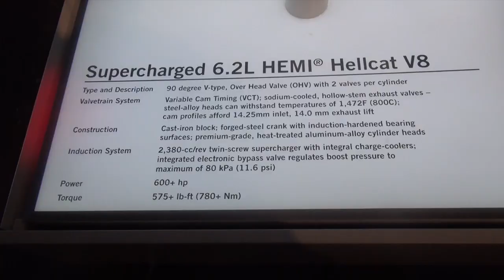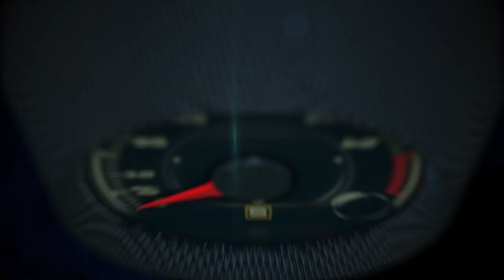2015 Dodge Challenger SRT Hellcat V8 6.2L Hemi with 707 HP first look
The all-new 2015 Dodge Challenger SRT, with its supercharged 6.2-liter HEMI® Hellcat engine, produces an unprecedented 707 horsepower and 650 lb.-ft. of torque, making it the most powerful Challenger ever, Dodge's most powerful V-8 ever and the most powerful muscle car ever.

The Challenger's new 6.2-liter Supercharged Hellcat engine is also the first factory supercharged HEMI, as well as Dodge and SRT's first application of V-8 supercharger technology. For the first time in Chrysler Group history, the all-new 2015 Dodge Challenger SRT with a Hellcat engine comes standard with two key fobs -- red and black. The red key fob is the only key that can unlock the full 707 horsepower and torque potential of the Challenger SRT Hellcat engine; while the black key fob limits the driver to a reduced engine output of 500 horsepower.

In addition to the awe-inspiring 707 horsepower of the new Hellcat HEMI, the new 2015 Dodge Challenger SRT Hellcat has been redesigned and totally re-engineered to be the most true-to-form muscle coupe on the market with performance-enhancing technologies inside and out, including the new TorqueFlite eight-speed automatic transmission and an all-new interior inspired by the classic 1971 Challenger.